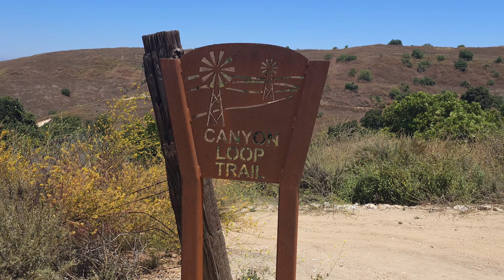Samsung Galaxy S23 Ultra Random B-Roll Footage 4K 60FPS